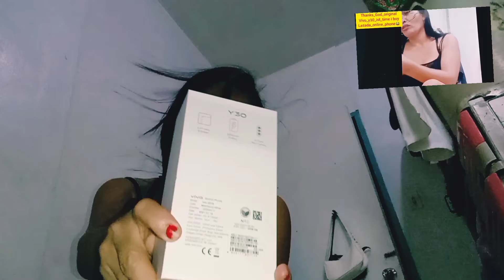newphone updates||from subscriber#thankyou🙏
vivoy30 new phone thank you GOD
NEWphone from my secret fan
deliver driver ayaw pabuksan hahah,ang kulit ko😂